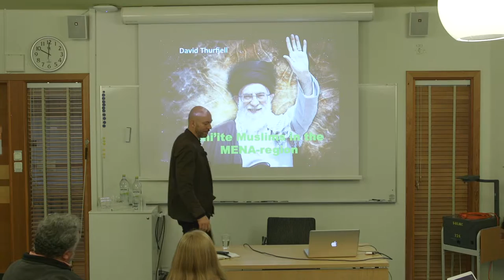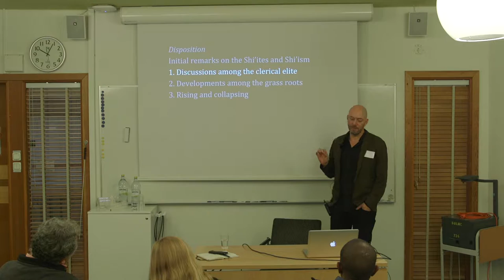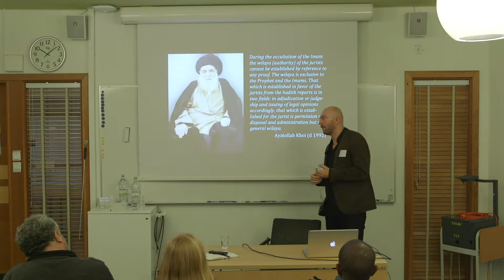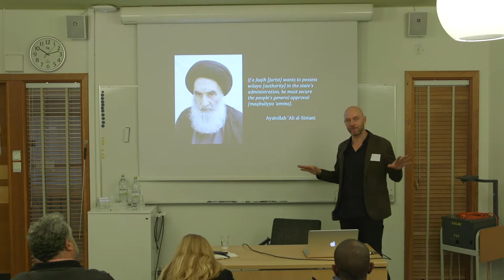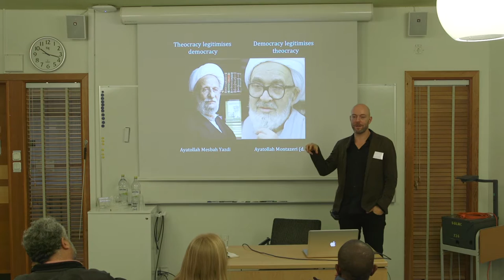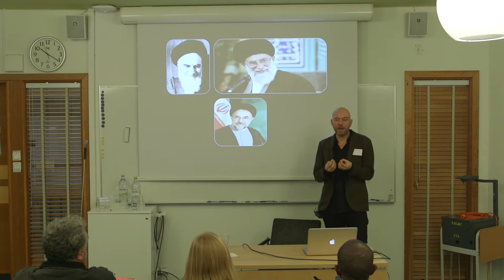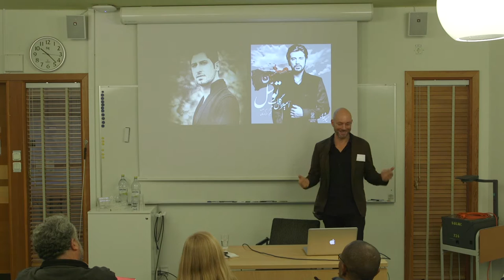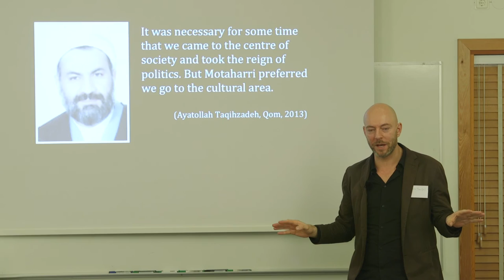Minorities In The Islamic World: Presentation by: D. Thurfjell